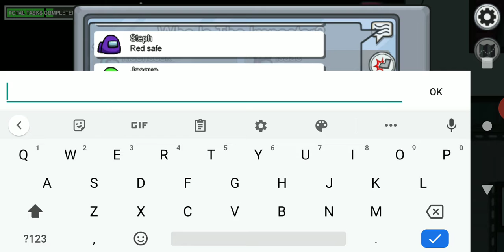This Among Us Playing With a Secret Map No Download Only Glicht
I'm Playing On Sonic In Among Us But Mod and EvryThing Maby I Should Call it Among Glitch